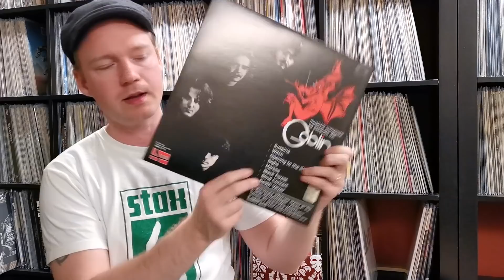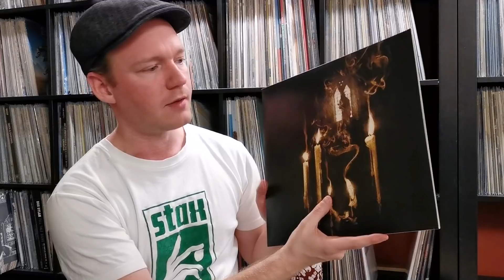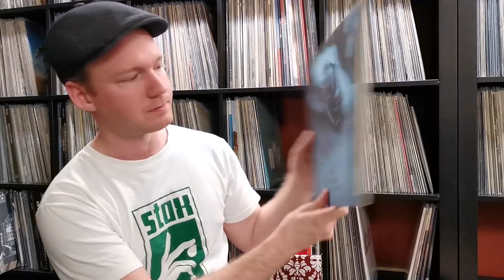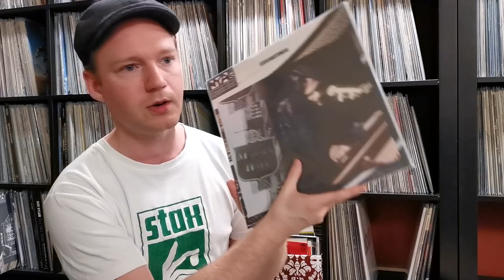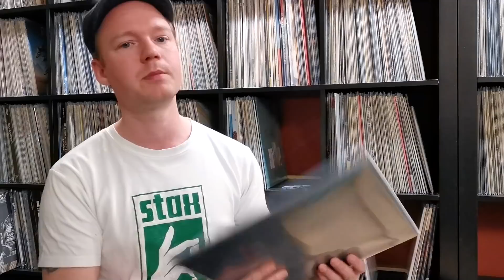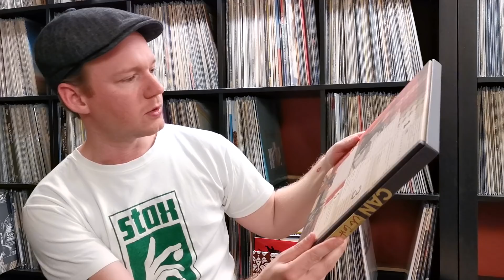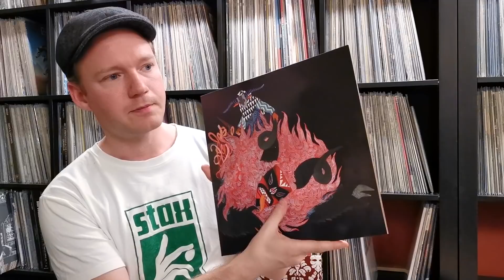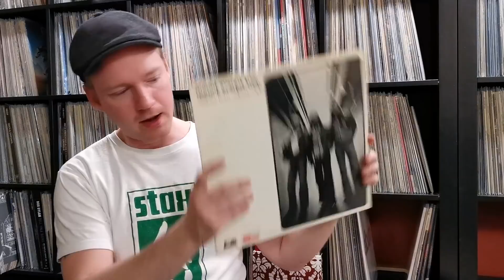Top rated records from my collection #2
Installment no 2 in this video series where i show some of my (to me) five star records. I use my discos database and sort my collection on 1-5 star ratings. These are (to me) five star records hands down. Down below you can get a quick look at what records are shown. More videos to come in the future.
SPOILERS! =)
I
I
I
I
I
v
Goblin - Suspiria
Tony Williams Lifetime - Turn it over
Opeth - Ghost Revenries
Scott Walker - Scott 4
Vic Chesnut - North star deserter
Funkadelic - Maggotbrain
Neil Young - Massy Hall 1971
Bowie - Blackstar
Lee Halewood - Requiem for an almost lady
Can - Lost tapes
Refused - The shape of punk to come
Earth - angels of darkness deamons of light
Svenska löds AB - Hörselmat
Mount Everest Trio - Waves from Albert Ayler